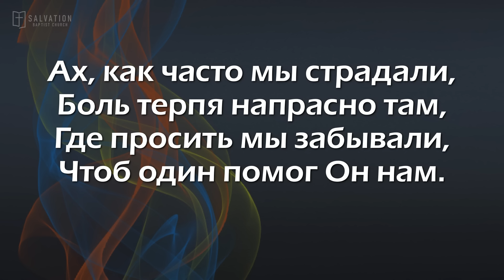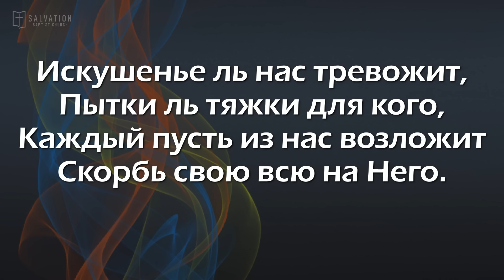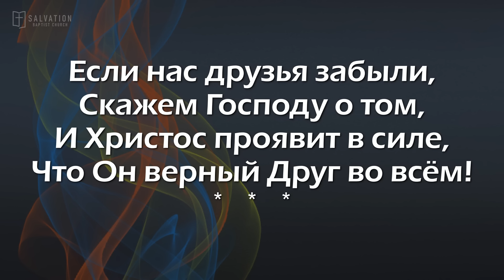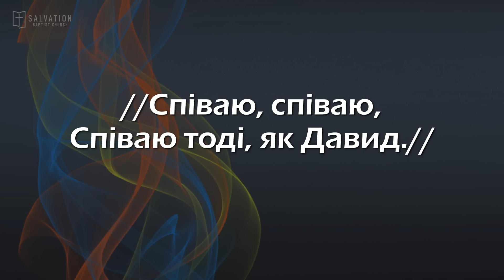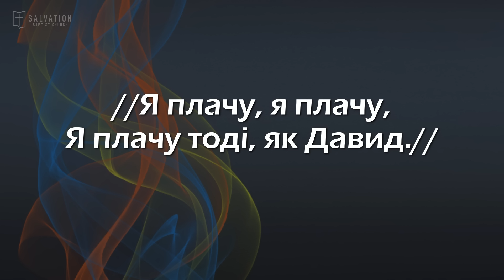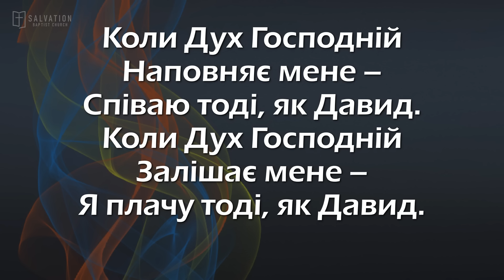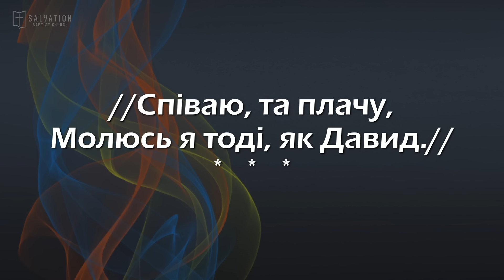05/19/2024. Служение 11:30AM. Церковь «Спасение», Edgewood, WA